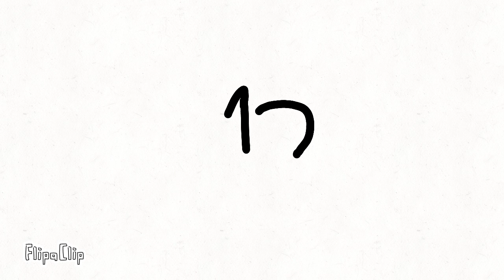1-20 But It's Transforming Into Each other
This Took Me 2 Days To Make🥱
Hope You Enjoy And Have A Nice Day😁

Sorry For No Videos Please Forgive Me🥺